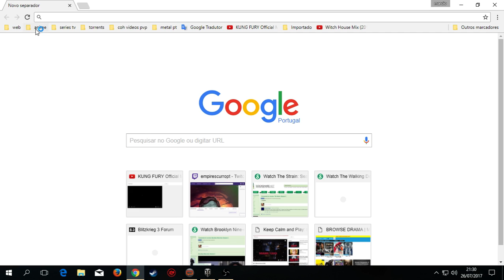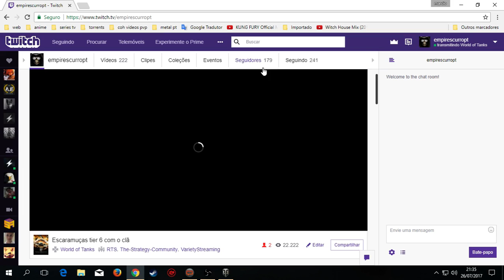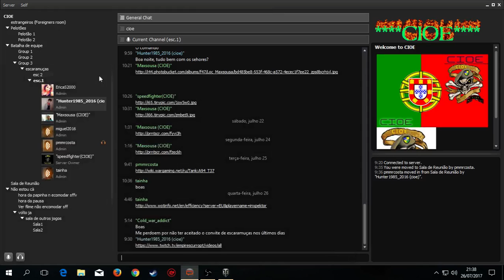EscaramuÇas Tier 6 clan battle ! (Part 1)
Some Clan action against france german and italian clan's !! Some wins and some loses